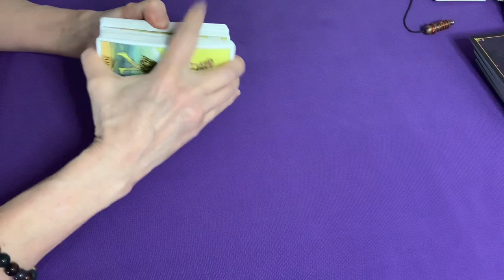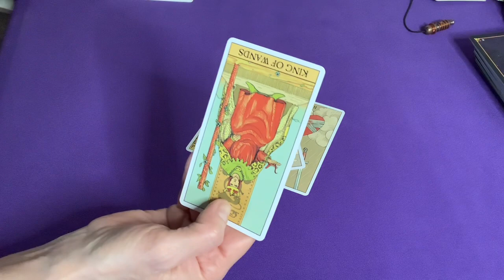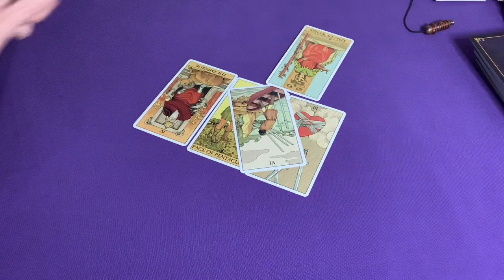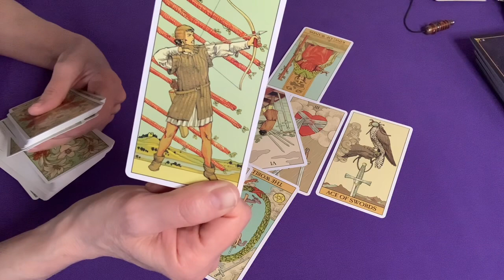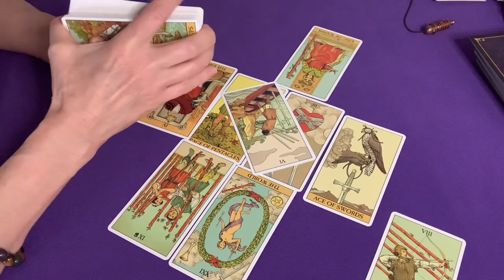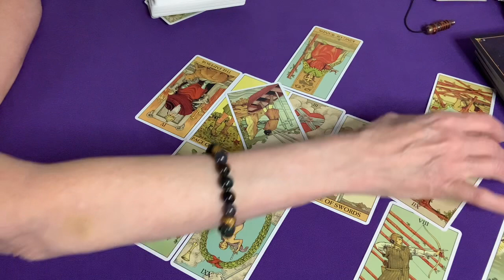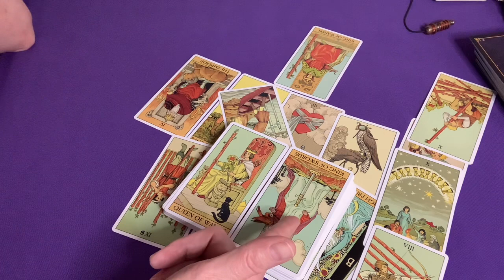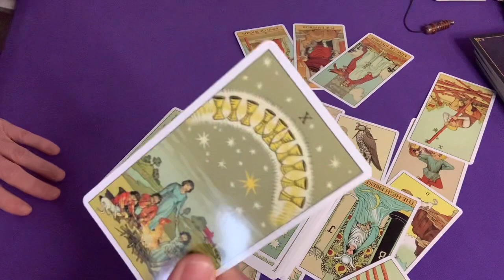Gestational seed lost in early pregnancy via surrogate. The Orb in yesterday’s video.